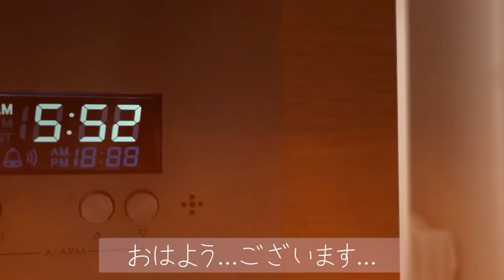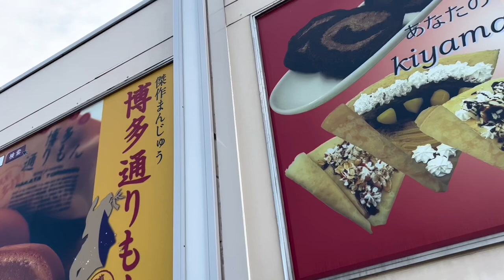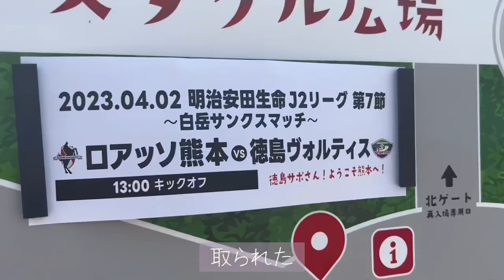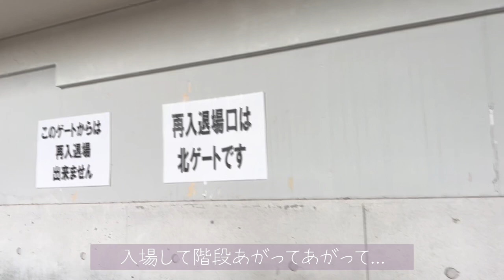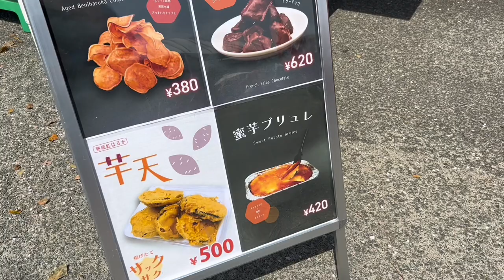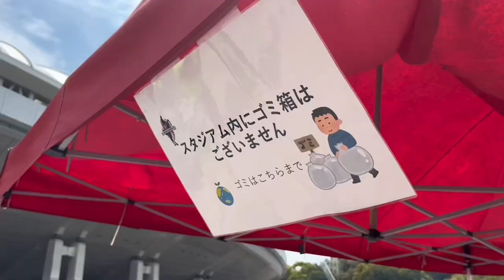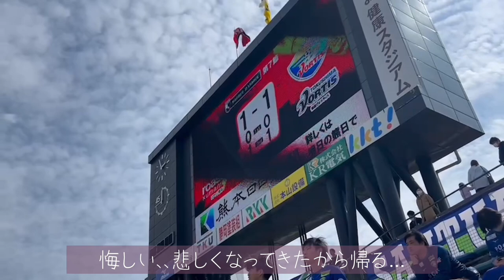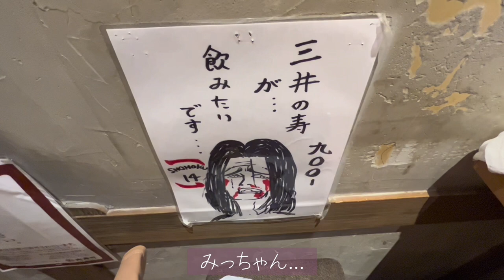【VLOG】2泊3日アウェイ遠征✈️九州2連戦春の陣 第2戦目 ロアッソ熊本vs徳島ヴォルティス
※動画内で現地初得点と書いてましたが甲府で西野くんが決めてました…ごめんなさい😭

旦那▶︎FC東京サポ
嫁▶︎徳島ヴォルティスサポ

の夫婦です👫

サガン鳥栖vsFCTOKYO VLOG

日程見合わせたらなんと2つとも九州に固まってる、尚且つ土日と連戦になるではないか…
九州上陸は修学旅行でしか体験してなかったのでほぼ初上陸のようなもの！✨
せっかくなので行こう！！と旦那より提案頂いたので行ってきましたー！❤️

1日目のサガン鳥栖戦はあっちゃんに決められ死ぬほど不機嫌な旦那を見させられましたが2日目は果たして...